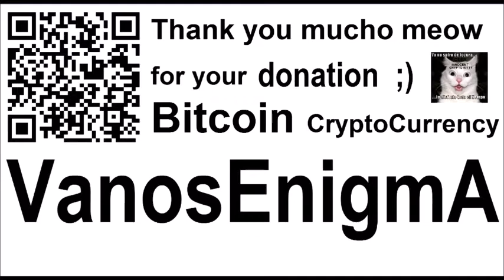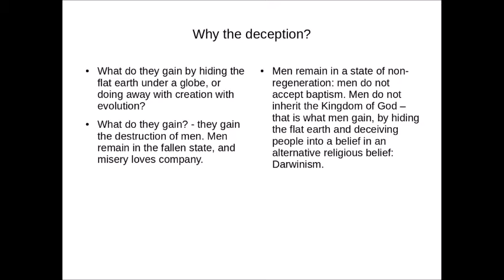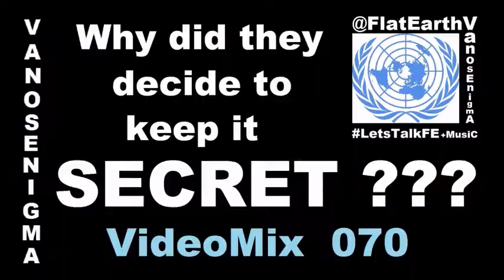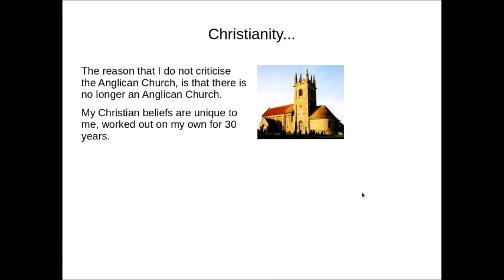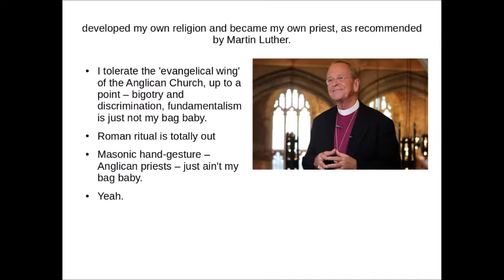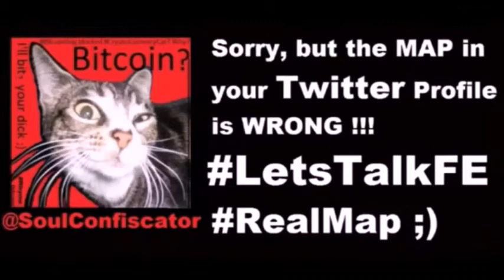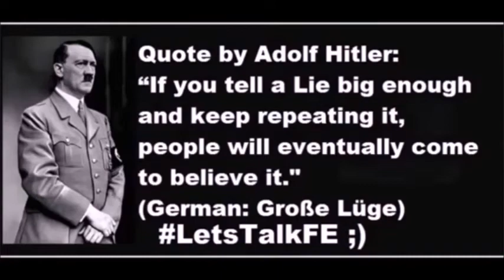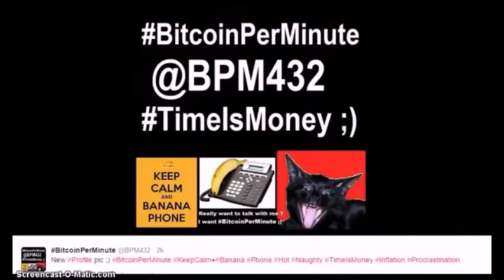VideoMix 071 LetsTalkFE Flat Earth Truth Philosophy Mystery Science Religion Hitler Bitcoin Bible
why secret? 1h14min. Flat Earth the Road to Flat by Woozy Rocketman